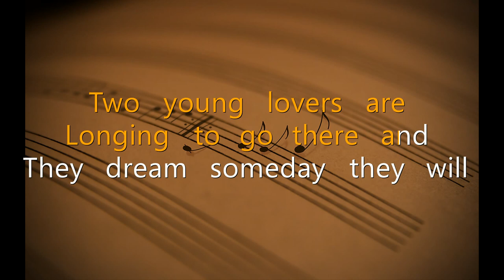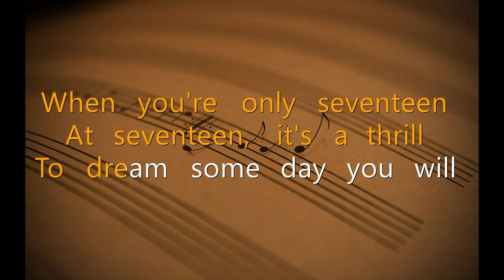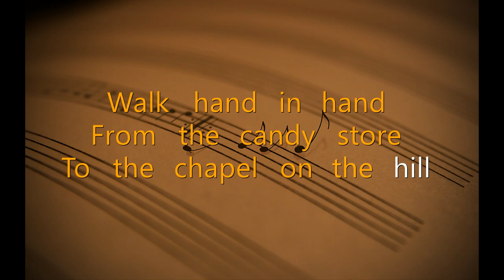From The Candy Store (On The Corner To The Chapel On The Hill) Karaoke By Dickie Rock